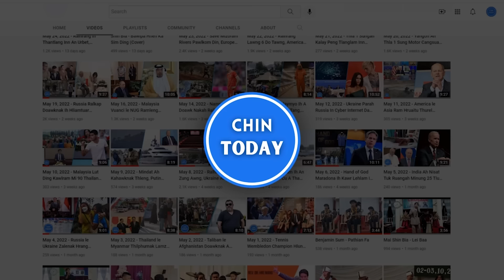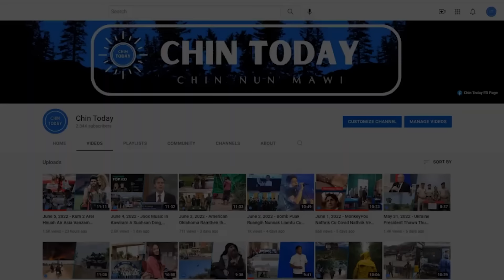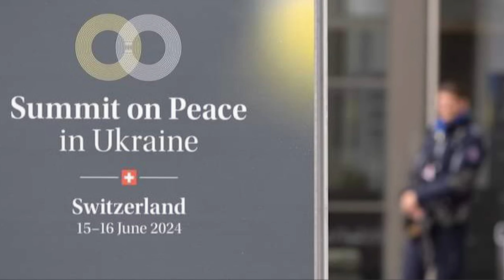JUNE 16 ZAN. Kalay Myo ah thilman a kai, Bomb pal ngah an tam, Ukraine le Russia an buai vivo lai.